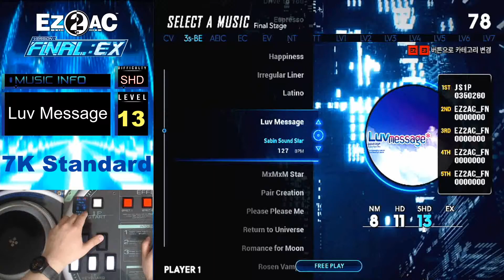EZ2AC FNEX 7K1P Luv Message SHD(13)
Option : None
Place : Tom&Jerry's Homecade
Date : 11 Feb, 2021
Comment : 신패턴 성과